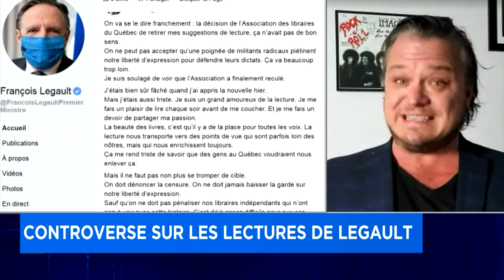Les lectures de Legault et l'Ordre du Canada à des souverainistes - Frédéric Bérard à Denis Lévesque